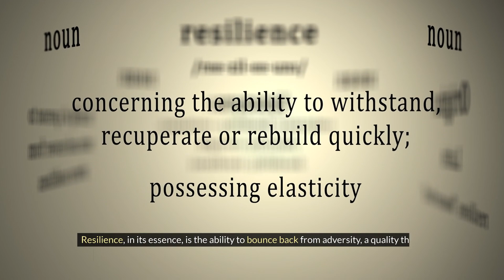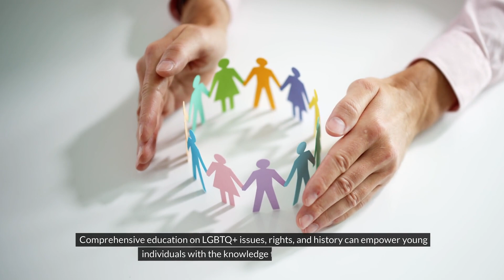Building Resilience in LGBTQ + Youth @wisdomcorner1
Description:  Building Resilience in LGBTQ+ Youth | Wisdom Corner
In today’s episode on Wisdom Corner, we focus on empowering LGBTQ+ youth with the tools to build resilience amidst adversity. Join us as we explore effective strategies to support mental health, foster a sense of community, and promote self-acceptance. This video offers guidance for both young individuals and those looking to support them in their journey towards resilience and confidence.

Now, here are 100 hashtags to help spread the message and reach a broader audience:

Feel free to use these hashtags to engage with the community and spread positive messages about building resilience in LGBTQ+ youth.